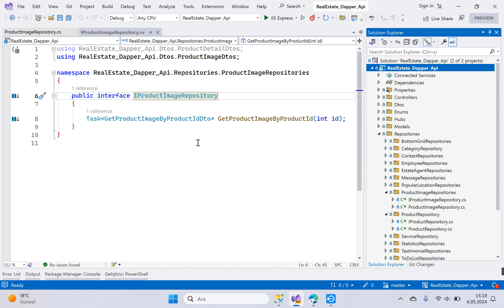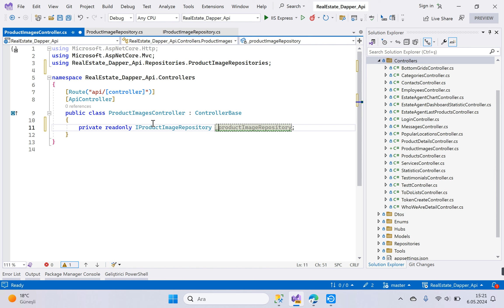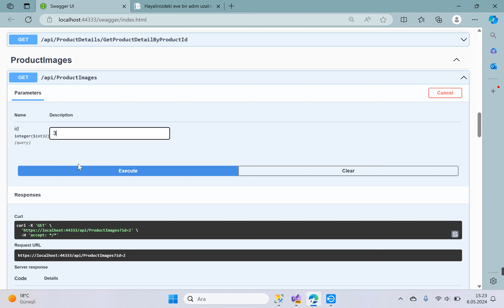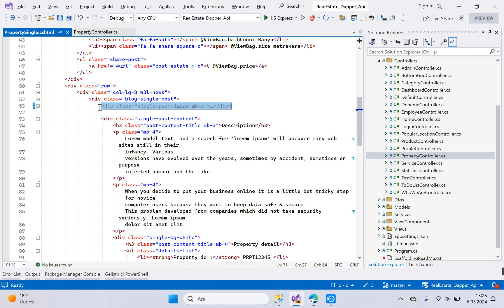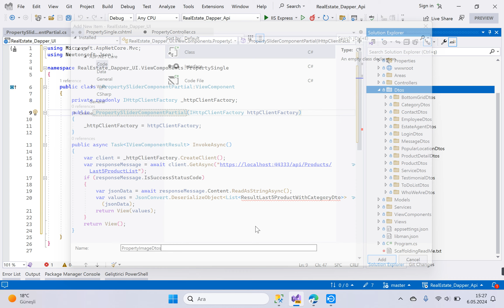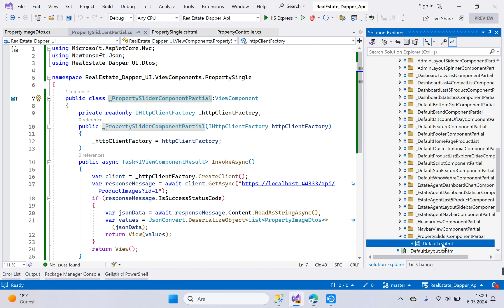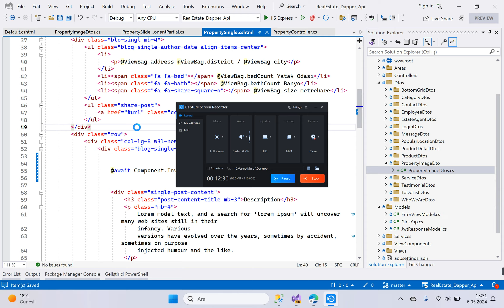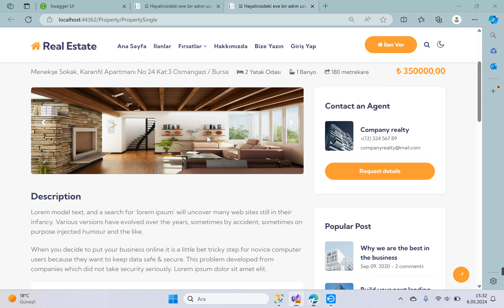#76 Real Estate - AspNet Core 8.0 + Api + Dapper - Property Single Sayfasında İlan Görselleri